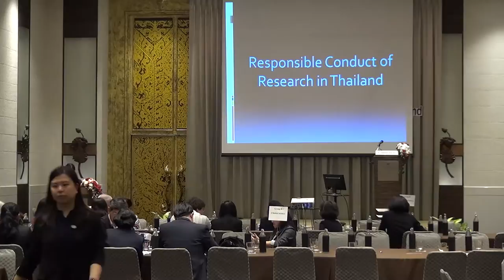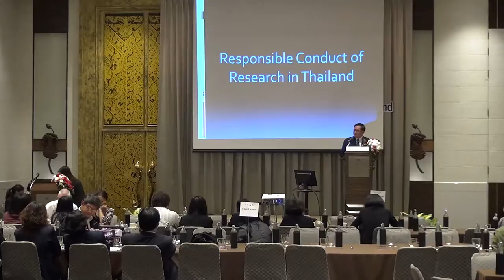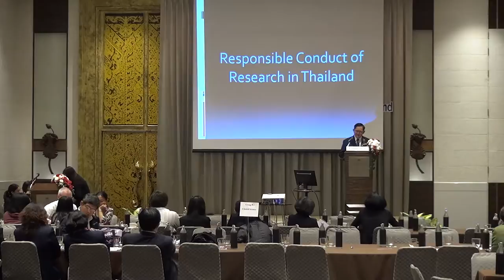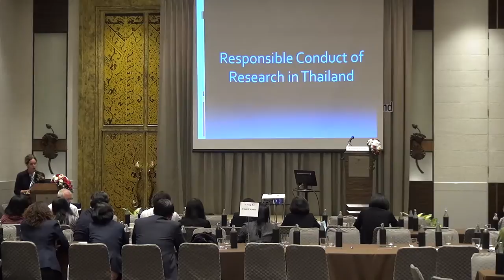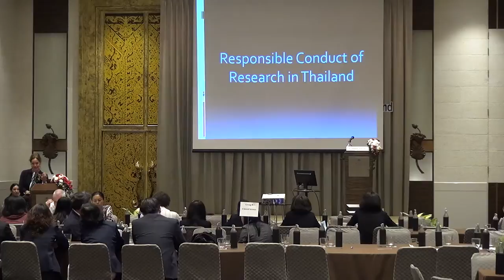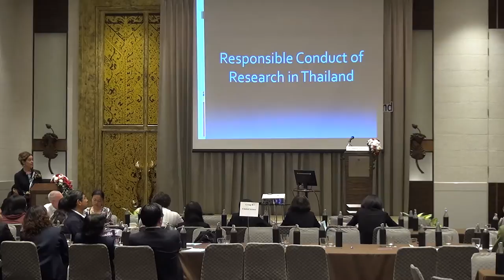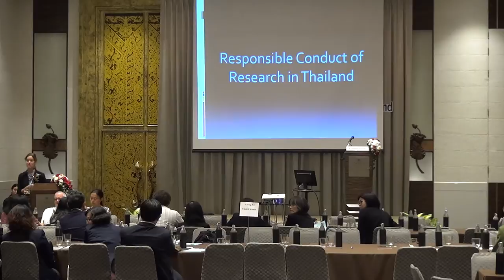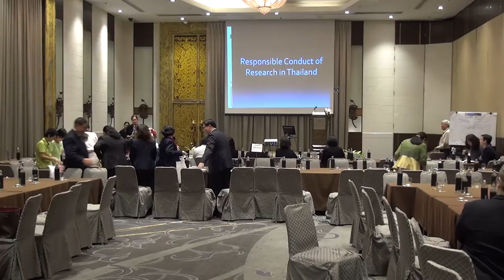เสวนาเชิงปฏิบัติการหัวข้อ "Responsible Conduct of Research in Thailand" (5/6)